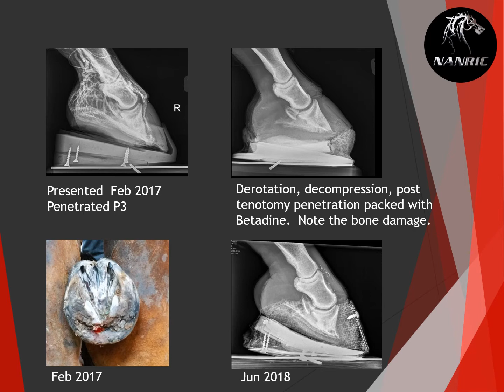Dr. Redden - The Medical Benefits of Mechanics (2020)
Burrito - Contra Limb Laminitis due to fractured left elbow - Fall 2017